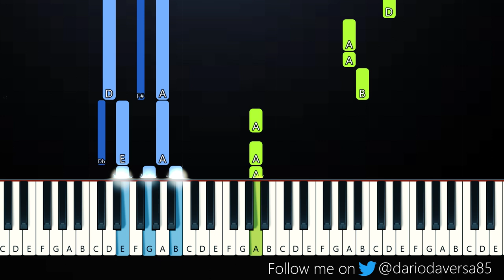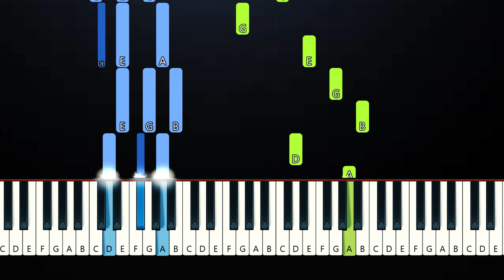Ariana Grande - Jason On Occasion (Piano Tutorial)